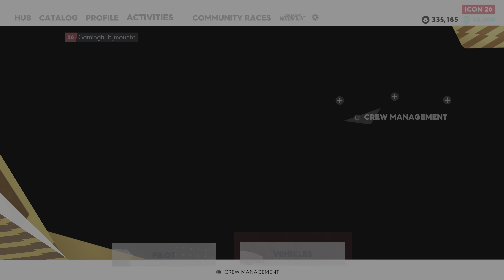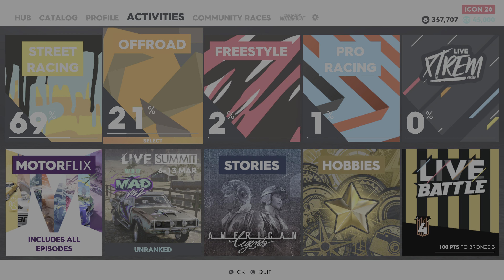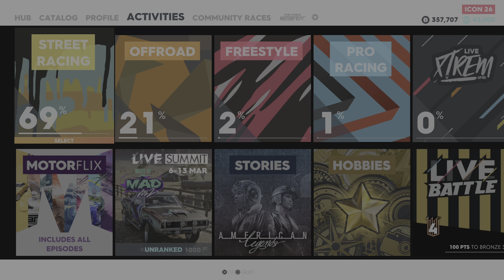The Crew 2 Part - 47 PS5 4K